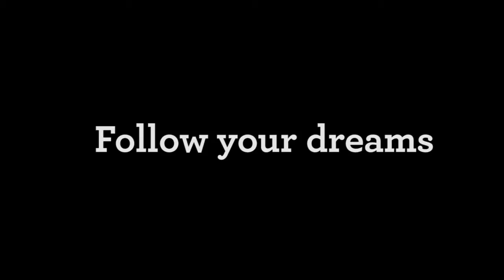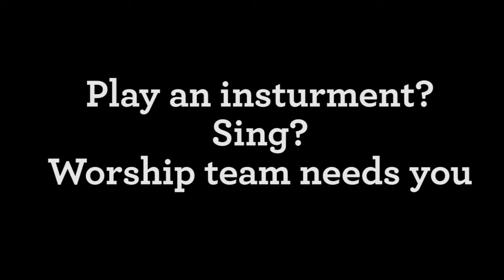Announcements + Sermon Intro 7-6-14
"The Whistler" starring Daniel Bachert as the Whistler, Butch McCain as his dad, Tim Brown, Kyla Kelty, Erika Qualley, Jared Johnson, Gabe Quintana and Josh Anderson as the small group.

Kirk Yamaguchi introduces Glenn Brown.
1 Corinthians series design by Josh Anderson.